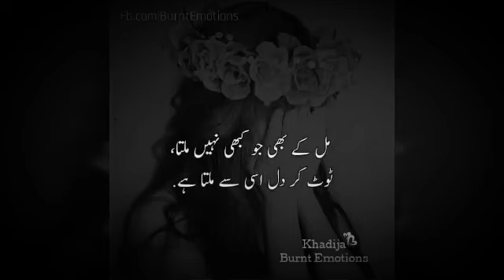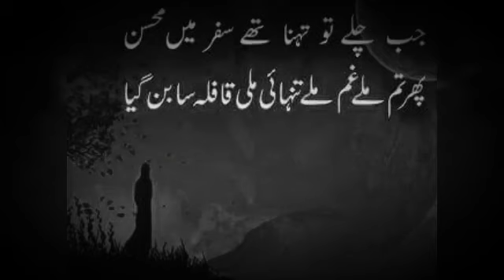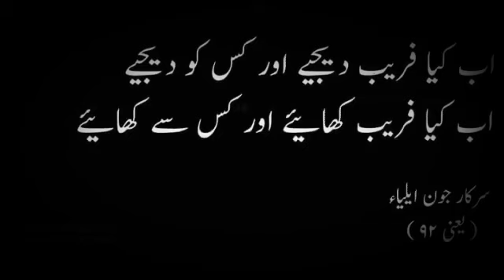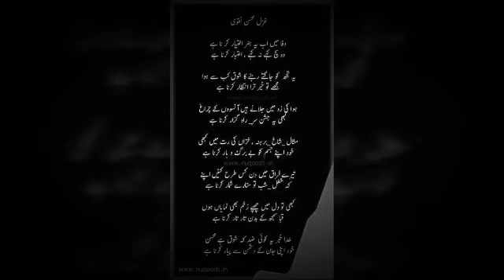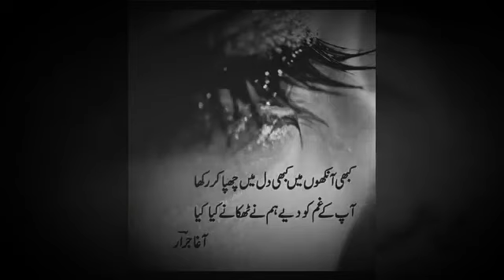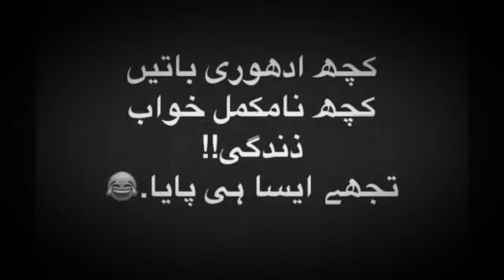Zakhm e Ihsas agar ham bhi dikhane lag jaen.pk songs